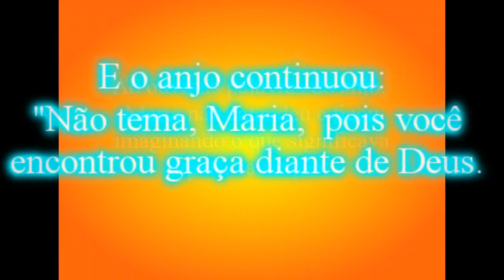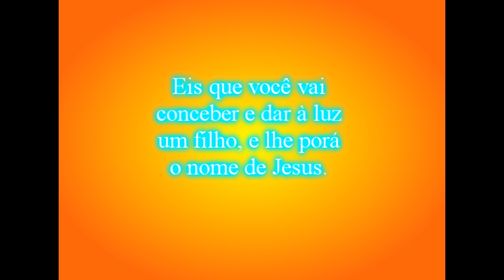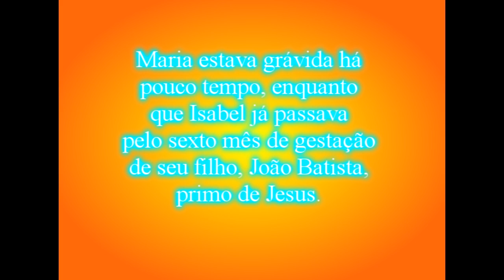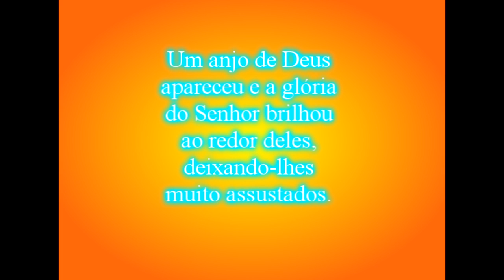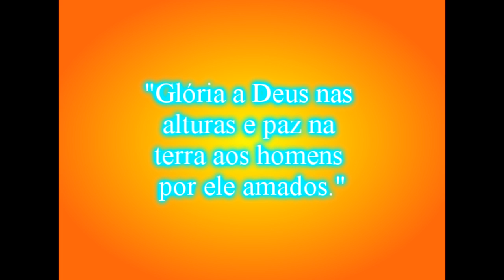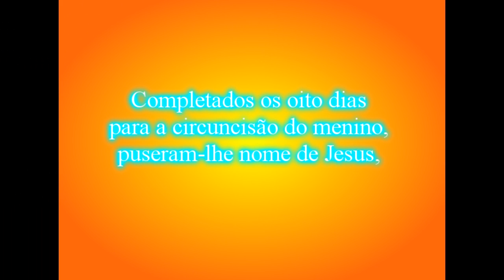HISTÓRIA DO NASCIMENTO DE JESUS ok ANTONIO CARLOS E RADIOATORES - PESQUISA: TONINHO BONDADE